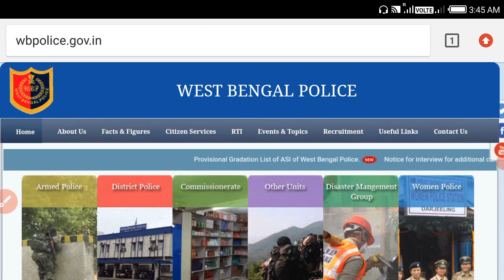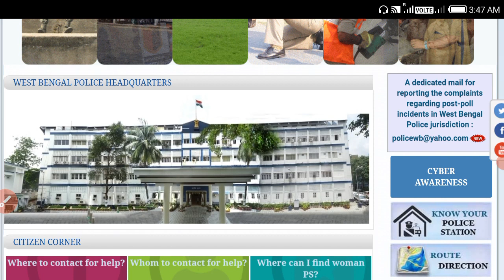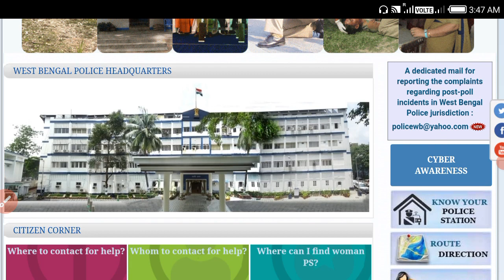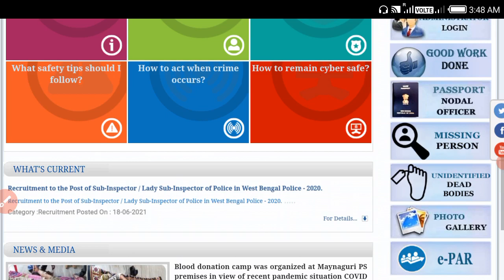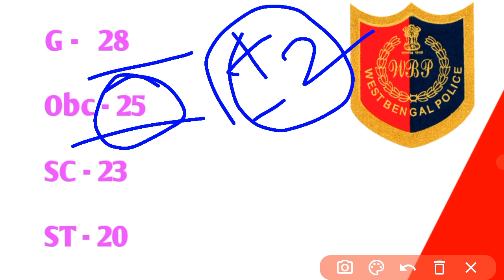Wbp Constable preliminary expected Cut off 2021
Wbp constable preliminary exam 2021 expected cut off marks 2021